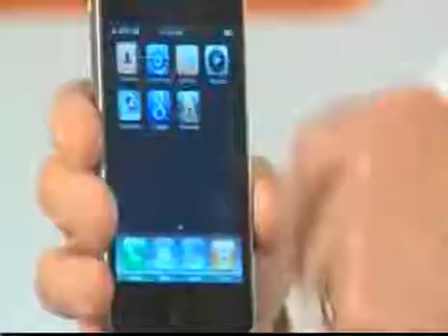I Phone 3G Video